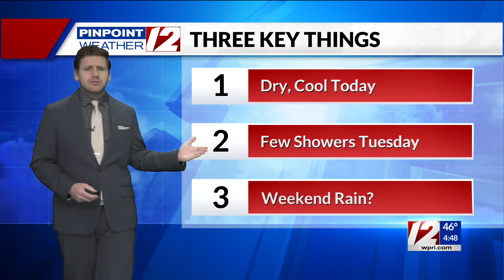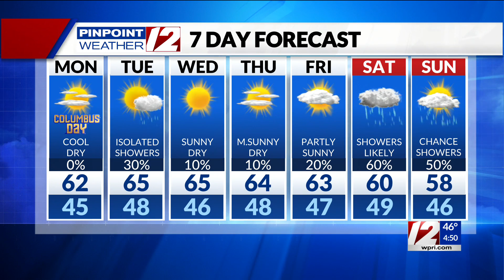Pinpoint Weather 12 Forecast